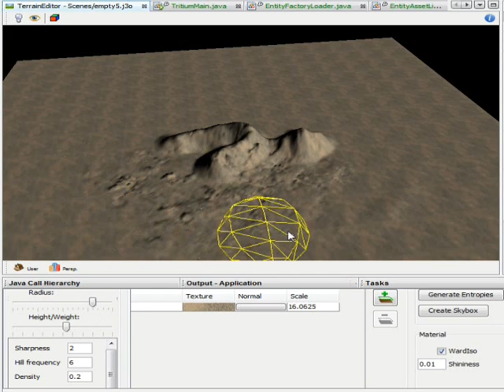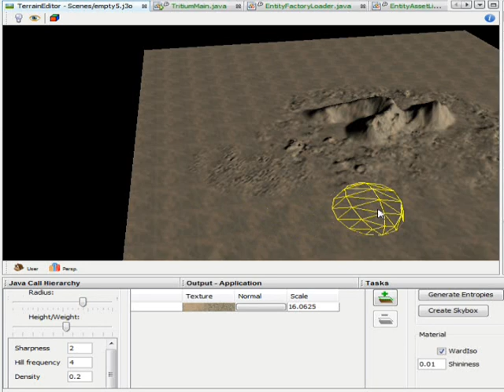JMonkeyEngine Terrain Editor rough tool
JMonkeyEngine's terrain editor's roughen tool for making the terrain bumpy and more realistic. Uses customizable noise routines to generate bumps and hills.